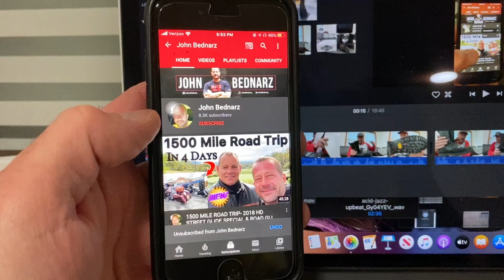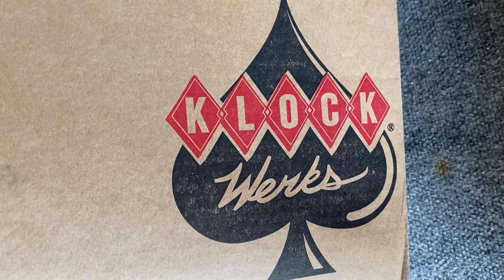ROAD GLIDE KLOCKWERKS 14” PRO TOUR WINDSHIELD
I replace my 12” Harley Davidson windshield on my 2020 Road Glide with a 14” Klockwerks pro tour windshield and I take a test ride and give a full review. Install as well. Thx for watching.

S&S 475 CAM
VANCE AND HINES PROPIPE
SA FACE SHIELD
BADASS HELMET
INSTA360 CAMERA
TTS TUNER
GOPRO MAX 360
THE ABSORBER SHAMI
RODE BOOM MIC
SONY AUDIO RECORDER
KLOCKWERKS 14" PROTOUR WINDSHIELD